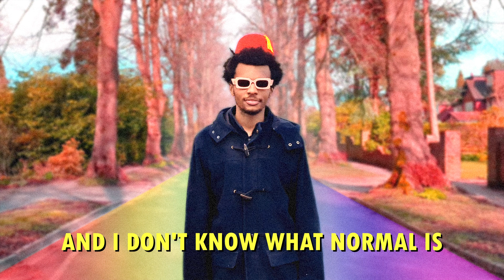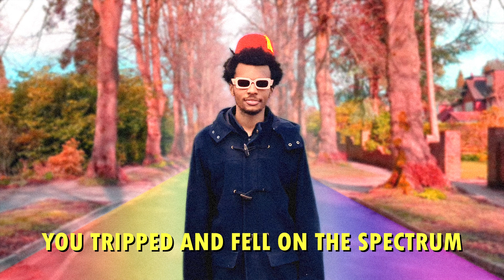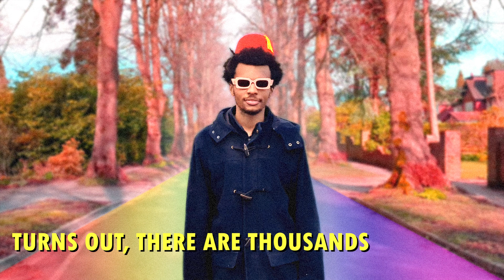Neurodivergent [Lyric Video]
"Neurodivergent"
Written and produced by Feziboy
Visual Art by Sean Bonney and Feziboy

Lyrics:

When I was an infant
All the kids, they would call me weird
It’s so hard to just listen
And I don’t know what normal is
Maybe you’re attention deficit
Maybe you’re autistic
But don’t give up! You’re just different
I think I know what the problem is

You’re neurodivergent
And it’s like no one understands your brain
You spent your life learning
To hide, it’s easier to mask your pain but

You’re too dramatic
You’re just too much
Don’t jump, don’t panic
You overthink everything
You’re so damn rude!
You’ve lost your mind
You just pretend
You know I try
You’re not my friend
You overthink everything
If only they knew

You tripped and fell on a spectrum
And now you have to deal with it
And you hate conforming to social norms
But let’s be realistic

I guess I’m just mentally different
But sometimes that makes feel insane
Coz I feel so insignificant
When I feel afraid
I feel like no one is listening
It’s a lonely prison in my brain
I try but it’s hopeless, though, isn’t it?
But then I search on the internet
Turns out there are thousands who get it
Who spin around and fidget
And obsessing over everything around them, it is—
so profound when
There patterns in the clouds
I’m astounded with it
But in class, it sounds really fucking loud
And I can’t even count the digits
My heart is pounding, I think I’m—
About to have an outburst
How do you live with
A crowd that’s different—
To how you think? When—